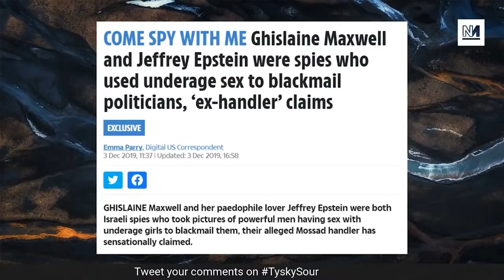The Secrets of Jeffrey Epstein and Ghislaine Maxwell (12 Days of Tysky)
The arrest of Ghislaine Maxwell in July put the crimes of Jeffrey Epstein back in the global spotlight. But do the mainstream media tell us the whole story about Epstein's abuse?

Two people who think there might be more to the Epstein and Maxwell case that initially meets the eye are Liz Franczak and Brace Belden from TrueAnon. Michael Walker spoke to them both in the wake of Maxwell's arrest.